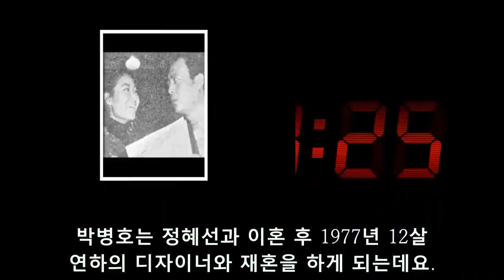진실이 밝혀졌다! 정혜선 이혼 박병호 잔인했다! 정혜선 전남편의 배신으로! 자녀 양육 및 부채 상환...고통 스럽다!